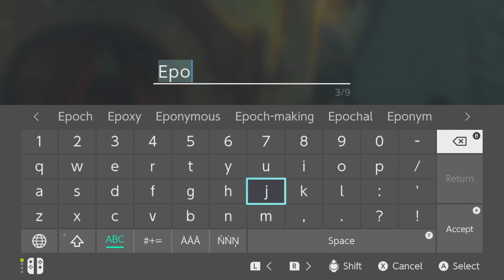"Finding The Map Of The Geoglyphs" (The Legend of Zelda: Tears of the Kingdom / Episode 8)